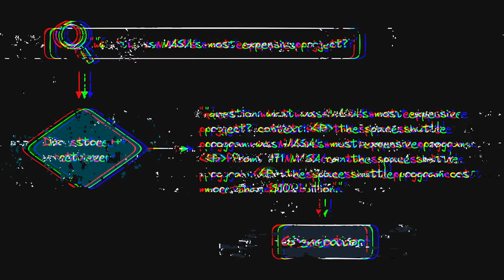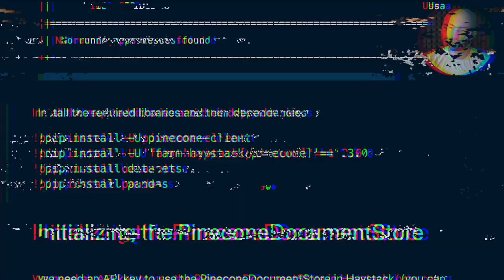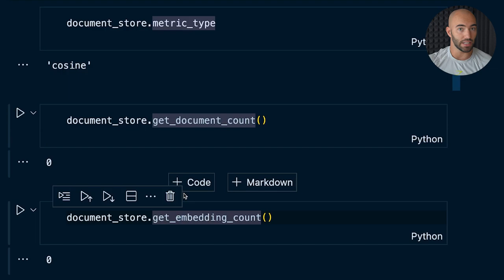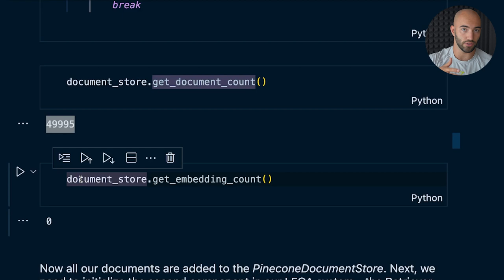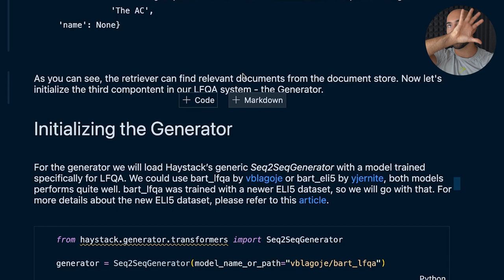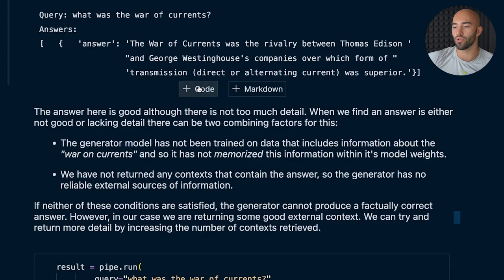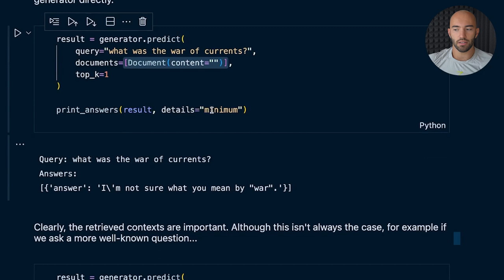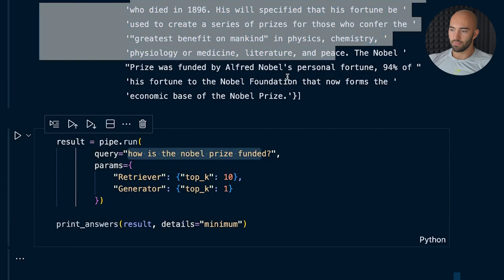Long Form Question Answering (LFQA) in Haystack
Question-Answering (QA) has exploded as a subdomain of Natural Language Processing (NLP) in the last few years. QA is a widely applicable use case in NLP yet was out of reach until the introduction of [transformer models](/learn/transformers/) in 2017.

Without transformer models, the level of language comprehension required to make something as complex as QA work simply was not possible.

Although QA is a complex topic, it comes from a simple idea. The automatic retrieval of information via a more human-like interaction. The task of information retrieval (IR) is performed by almost every organization in the world. Without other options, organizations rely on person-to-person IR and rigid keyword search tools. This haphazard approach to IR generates a lot of friction, particularly for larger organizations.

QA offers a solution to this problem. Rather than these documents being lost in an abyss, they can be stored within a space where an intelligent QA agent can access them. Unlike humans, our QA agent can scan millions of documents in seconds and return answers from these documents almost instantly.

With QA tools, employees can stop wasting time searching for snippets of information and focus on their *real*, value-adding tasks.

A small investment in QA is, for most organizations, a no-brainer.

00:00 Intro
04:20 Approaches to Question Answering
05:43 Components of QA Pipeline
08:58 LFQA Generator
09:40 Haystack Setup
10:32 Initialize Document Store
13:02 Getting Data
17:53 Indexing Embeddings
21:51 Initialize Generator
24:10 Asking Questions
26:12 Common Problems
29:32 Generator Memory
31:30 Few More Questions
34:54 Outro